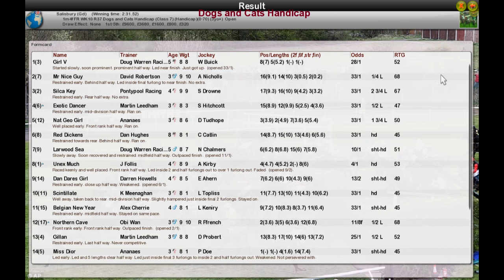FR WK10 R37 Dogs and Cats Handicap